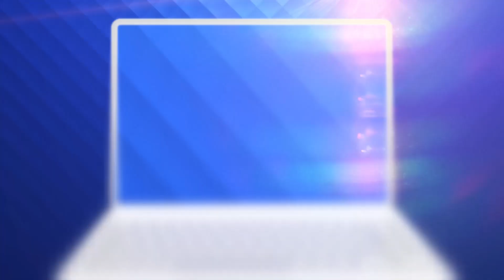Românii au talent 2021: Marina Grigoreva - pole dance